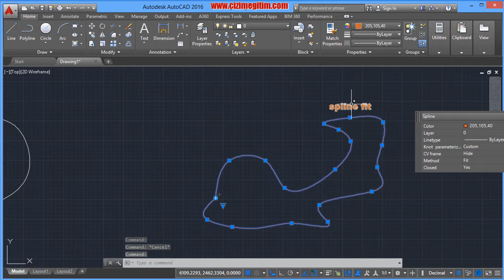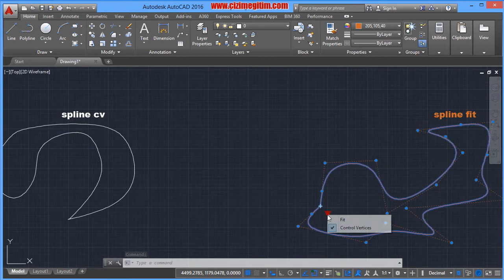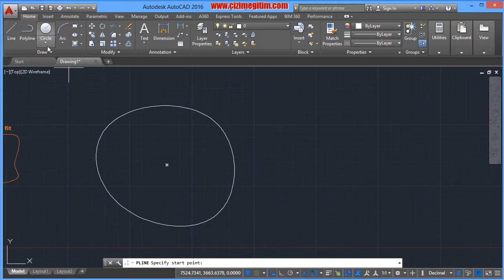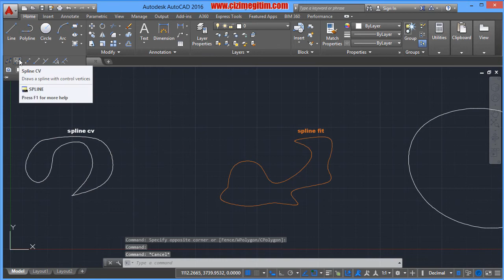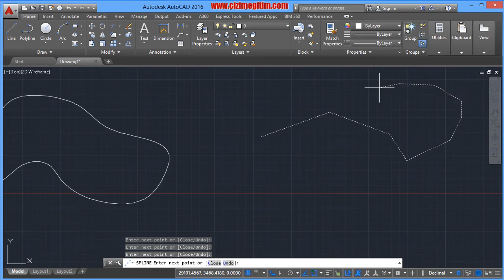AutoCAD Spline Komutu-(5.Bölüm 10.ders)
AutoCAD Güncel Eğitim Serisi 2016 versiyonunda hazırlanmıştır.
Eğitim videosu ve materyalelrin tüm telif hakları Sadık YAŞAR a aittir. İzinsiz çoğaltılamaz ve yayılamaz.
30 bölüm ve 250 video derste autocad programını tamamen öğrenin.
Bölüm1-Giriş
Bölüm2-Çizim penceresi
Bölüm3-Dosyalama işlemleri
Bölüm4-Nasıl çizim yapılır
Bölüm5-Temel çizim ve durum komutları
Bölüm6-Seçme, gizleme ve gruplandırma
Bölüm7-Düzenleme komutları ve uygulamalar
Bölüm8-Layer ile çizimi organize etme
Bölüm9-Ölçülendirme
Bölüm10-Özellik sorgulama ve değiştirme
Bölüm11-Parametrik çizimler yapma
Bölüm12-Blok oluşturma ve kullanma
Bölüm13-Mekanik çizim uygulamaları
Bölüm14-Mimari proje çizimi
Bölüm15-Elektrik proje çizimi
Bölüm16-Mobilya çizimi
Bölüm17-İsometrik çizimler yapma
Bölüm18-Autocad te Çıktı Alma
Bölüm19-3d modelleme
Bölüm20-3boyut görünüşler ve kontrol araçları
Bölüm21-3boyut modelleme komutları
Bölüm22-Katı modelleme ile mobilya modelleme
Bölüm23-2boyutlu çizimleri 3boyuta dönüştürme